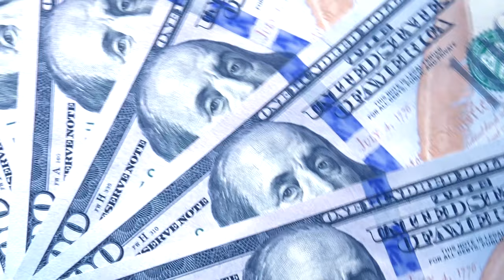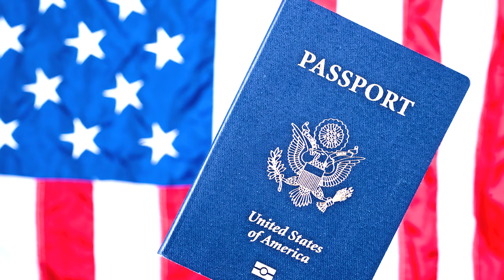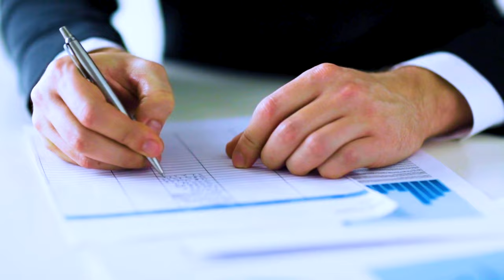This Simple Mistake Could Send You to PRISON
Tax Avoidance is Legal, Tax Evasion Isn't. Do it right.

Important: The 51% rule for foreign corporations is an extreme oversimplification. Some countries such as the UK will consider the foreign company taxable in the UK if a UK person controls at least 25% of the shares.

Please consult a local tax advisor for your country’s controlled foreign corporation rules.

*This video is an extreme oversimplification of the tax laws and tax regulations of different countries. Different countries have tax treaties and regulations that work differently than mentioned in the video. This video SHOULD NOT be taken as tax advice since it is not created by a tax lawyer, tax advisor or accountant. Do your own research and seek help from a tax advisor before you do anything.*

The Wealthy Expat is run by Rafael Cintron, it's a Youtube channel and company dedicated to helping you lower your taxes, get a second citizenship, and travel the World to increase your freedoms and happiness. Rafael Cintron is a 7-figure entrepreneur who's traveled to more than 65 countries, gotten multiple residence permits all over the World, and a second citizenship by investment. He is committed and passionate about teaching you these topics.

We have a full team of people living in Dubai, UAE to help you set up residence and a zero tax company in the most upcoming country in the world.

If you want to learn more about Wealthy Expat strategies book a free call with us

In this video we talk about the mistakes wealthy people make when they're trying to lower taxes and reduce taxes as much as possible. The first time I moved to Dubai I was advised to make this mistake and many people who are honest and want to lower taxes legally, they make this mistake because they're not educated properly. You can't simply just move money to another country and pretend like you're not going to pay taxes anymore when if you're still resident in a high tax country.

Here at Wealthy Expat, we want to lower taxes the proper way with proper guidance and correct planning, and without cutting any corners. You don't want to be stuck in a situation where you need to get a tax lawyer to fight against a tax authority in your country. If you're looking for tax free countries, don't just land there and start asking local people, make sure to get the full extent of the law in your home country as well as the low tax country you're trying to move to.

Other related people in this topic:

Nomad capitalist, offshore citizen.